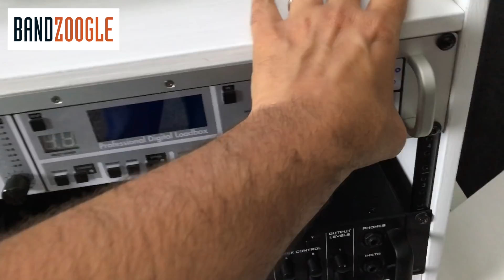How To Play Over Major 7 Chords - Improvisation Masterclass #2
In this video we will continuing with our series on playing over a one chord vamp. Today we will talk about Major 7 chords.

A Major 7 chord is made out of a root, a major third, a perfect fifth and a major seventh.

To be able to improvise over the backing track you got to hear all the elements in the track. These elements give us clues of what notes we can play. This is what I call matching the musical elements.

For the notes that are not included in the backing track we have freedom to choose. For example, in this case we can choose between major second or minor second.